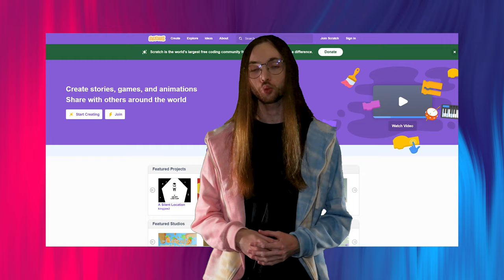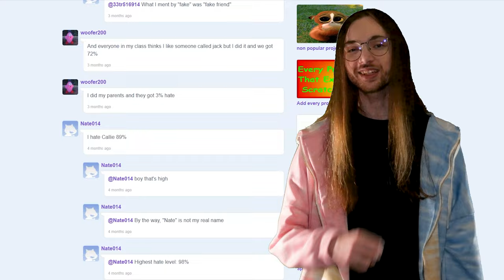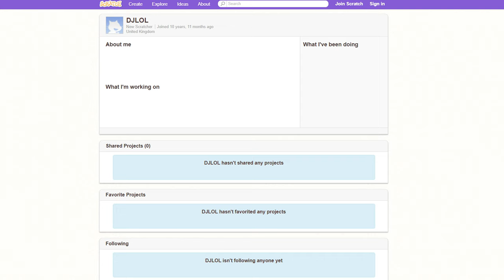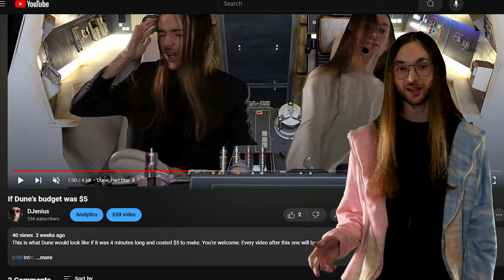I'm changing my name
Why I'm changing my name to become famous (and you should too)!

==CHAPTERS==
0:00 Scratch (Hate Meter)
2:19 YouTube (DJenius)